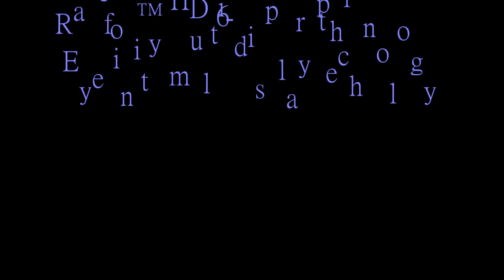Eyefinity multi-display technology